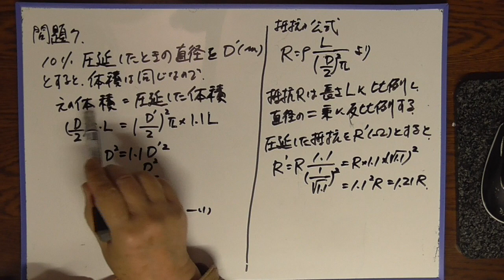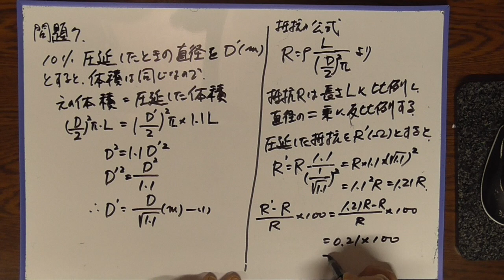令和電気寺子屋6 パーセント 電線の圧延 練習問題7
第一種電気工事士筆記問題の類似問題です。パーセント・比例・反比例がしっかり理解できているか、自覚出来る問題だと思います。